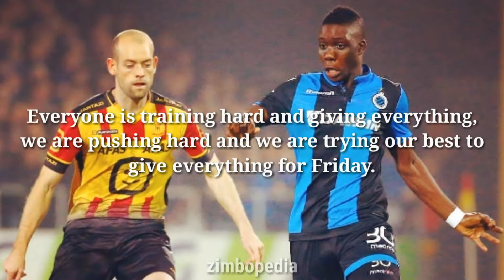MARVELOUS NAKAMBA: I’M READY TO SERVE THE COUNTRY